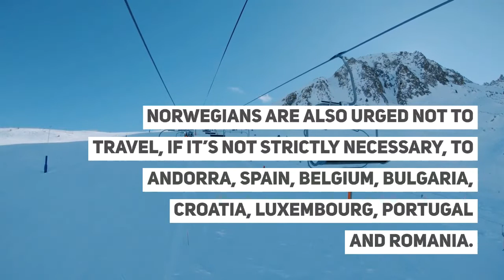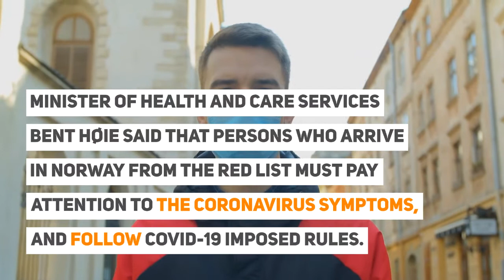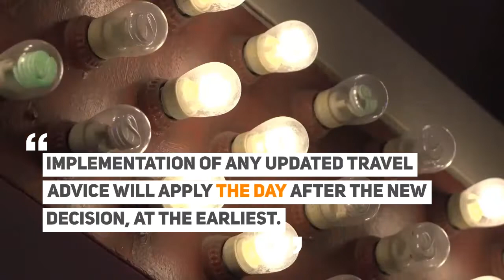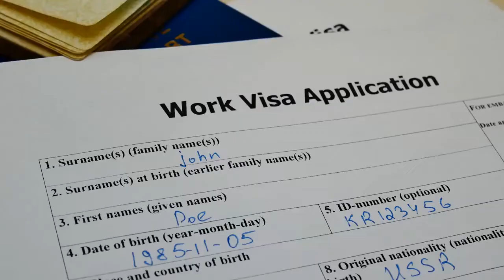Norway Quarantines EU Countries: Quarantine For High-Risk Countries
Norway Quarantines EU Countries: Quarantine Requirements Imposed On High-Risk Countries.

Norway Imposes Quarantine for Citizens of Some "High Risk" Countries

Citizens of Norway who travel to the Czech Republic, France, Monaco, some regions in Sweden, and Switzerland, for non-essential purposes will now have to quarantine for ten days when they return.

The Norwegian’s Ministry of Foreign Affairs has announced the mandatory measures.

The decision came after the National Institute of Public Health estimated that the Coronavirus situation is not under control in these countries.

Norwegians are also urged not to travel, if it’s not strictly necessary, to Andorra, Spain, Belgium, Bulgaria, Croatia, Luxembourg, Portugal and Romania.

As for Sweden passengers arriving in Norway from Scania and Kronoberg will be required to follow quarantine rules, after these regions have been added to the country’s red list.

The following Swedish regions are exempted from the quarantine, according to authorities in Norway, after the infection rate has lowered: Blekinge, Dalarna, Kalmar, Södermanland, Uppsala, Örebro, Östergötland and Värmland and Västerbotten.

On July 15, Norway opened its doors for tourists from some European Union Member States.

Developments in several European countries are, unfortunately, not going in the right direction.

This week, France, Monaco, Switzerland and the Czech Republic have crossed the border, which has been set at 20 new covid19 cases per 100,000 inhabitants in the last 14 days.

As a result of the reintroduction of quarantine obligations for these countries, the Ministry of Foreign Affairs will also change its travel advice — Foreign Minister Ine Eriksen Søreide

According to her, the latest development shows that the infection situation and local restrictions can change quickly.

Everyone who is considering travelling abroad must think carefully and familiarise themselves with the situation in the country they are going to travel to — Foreign Minister Ine Eriksen Søreide

Minister of Health and Care Services Bent Høie said that persons who arrive in Norway from the red list must pay attention to the Coronavirus symptoms, and follow COVID-19 imposed rules.

Norwegian Institute of Public Health estimates the COVID-19 situation in other countries continuously and updates it every 14 days.

The areas that are exempt from quarantine duty may change rapidly and the overview will be updated every 14 days, at least. Norwegian Institute of Public Health

Green & Red Listed Countries The map shows rules for entry quarantine that apply from 8 August 2020.

Because of the speed of decisions and the rapid changing advice. The Norwegian authorities advise against non-essential travel.

The Government decides on the travel advice.

Implementation of any updated travel advice will apply the day after the new decision, at the earliest.

For example, if a decision is made to update the country list on a Thursday, the advice will apply from 00.00 Friday in the same week.

The Government recommends that inhabitants of Norway should avoid unnecessary travel abroad. Norwegian Institute of Public Health

Norwegian citizens were also advised to avoid non-essential travel to Belgium, upon the recommendation of the National Institute of Public Health.

According to the government, the epidemiological situation abroad must be estimated carefully before opening its borders to any third country.

What are your thoughts on Norway's handling of the coronavirus pandemic & its travel restrictions?

If you need any help or advice, contact your visa coordinator at IaM.